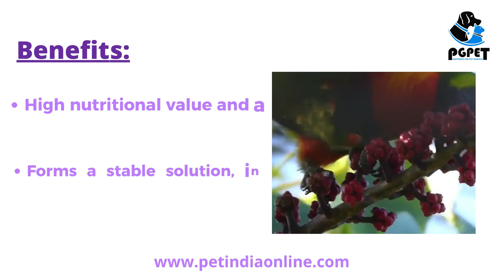Versele-laga Orlux Lori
Features:
Complete food for Lories, Fig, and Parrots.
Well-balanced complete food by analogy with flower nectar and flower pollen.
A high nutritional value and good assimilation.
Forms a stable solution in which the powder does not deposit.